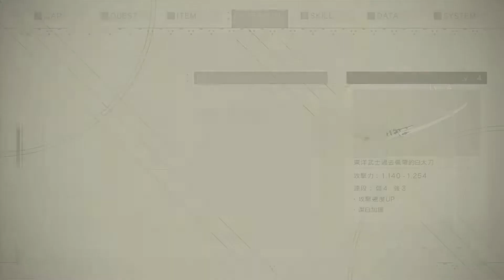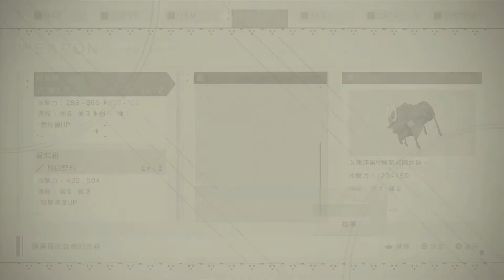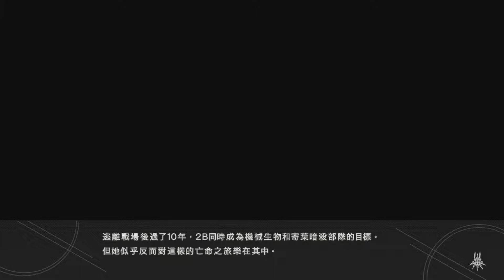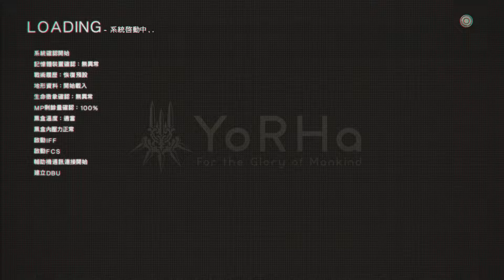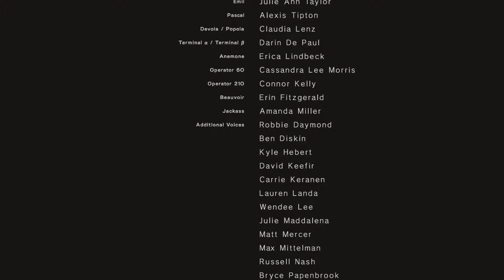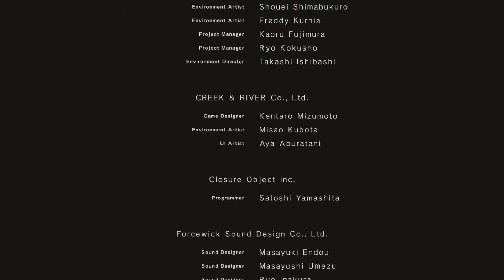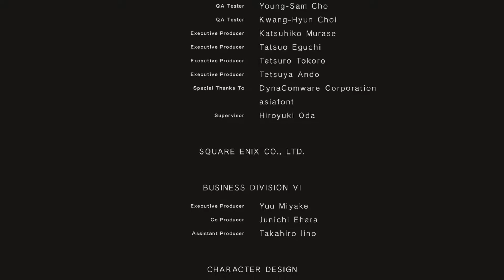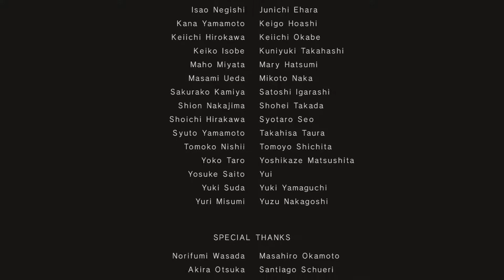NieR:Automata / ニーア オートマタ 第一輪FINAL